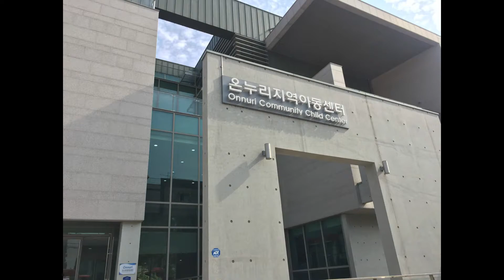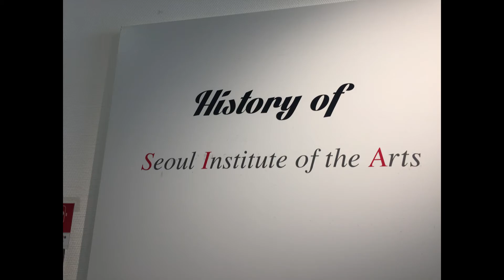SCHOOL OF THE ARTISTS - SEOUL INSTITUTE OF THE ARTS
I will never forget this place where we had our show "Dagon sa Hoyohoy" last October 2019..